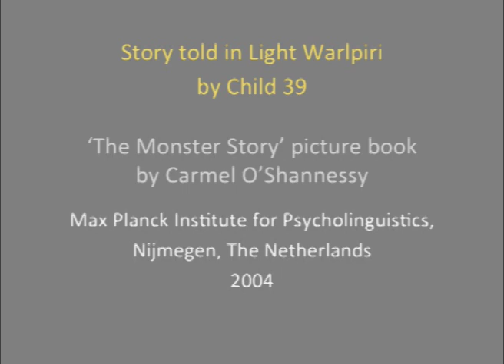Monster Story in Light Warlpiri Child39